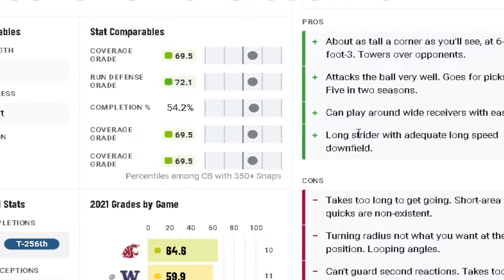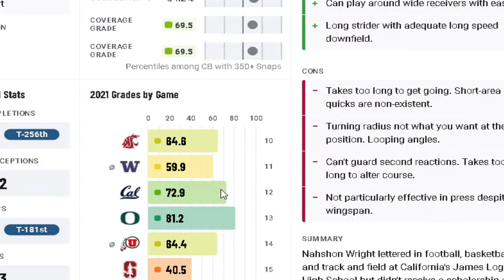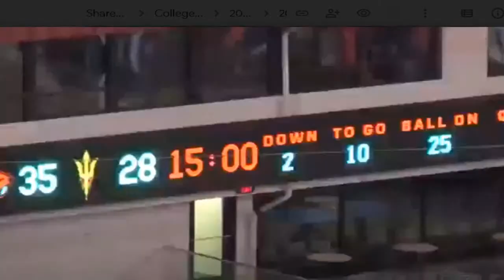The Nahshon Wright Tape